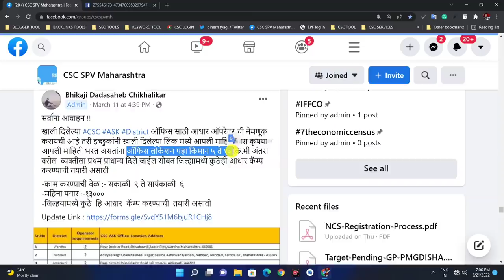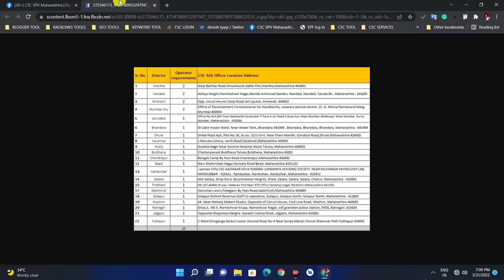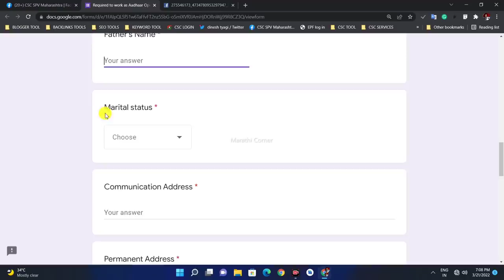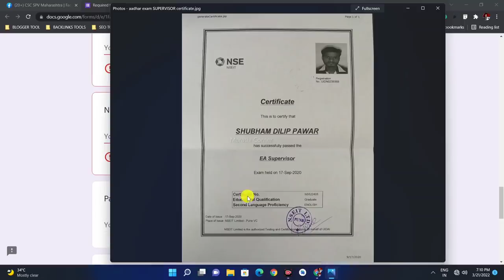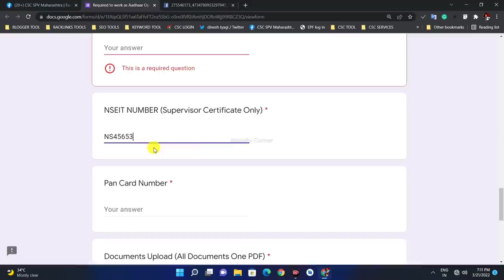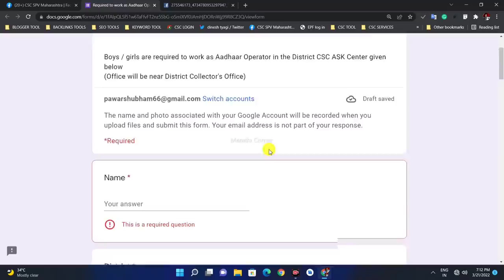आधार ऑपरेटर भरती असा भरा ऑनलाईन फॉर्म | आधार चे काम करा पगार 13 हजार रु. | Aadhar Operator Bharti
○ अधिक माहिती व नवीन अपडेट्स साठी आमच्या टेलेग्राम ग्रुप जॉईन करा - @Telegram Group

Video Topics
00:00 -

I am BCS Graduate from the Pune University. I am Provide knowledge about Government Scheme, Online Form filling, amd Education Related Videos, You Can Subscribe to my Youtube Channel if you want to See this type of trusted videos.